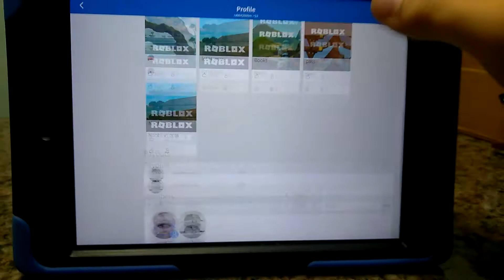Join my group